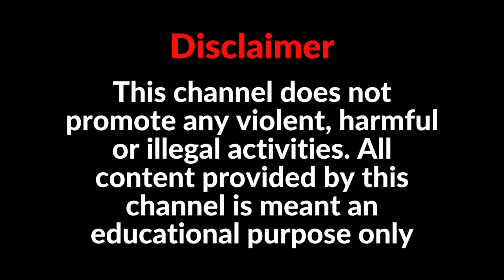PM Modi Dwarka Scuba Diving | সমুদ্রের গভীরে গিয়ে PM Modi করলেন দ্বারকা দর্শন ও কৃষ্ণ পুজো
এই ভিডিওতে আমরা আলোচনা করবো সমুদ্রের গভীরে গিয়ে PM Modi করলেন দ্বারকা দর্শন ও কৃষ্ণ পুজো সেই বিষয়ে | পাশাপাশি উদ্বোধন করে দিলেন গুজরাটে সুদর্শন সেতুর, যেটা কিনা দেশের দীর্ঘতম সেতু বলে জানা যাচ্ছে | modi scuba dive viral | narendra modi | pm modi | modi in gujrat | modi in dwarka | pm modi inaugurates sudarshan setu | sudarshan bridge | modi dives into arabian sea | pm modi sudarshan setu | pm modi scuba diving | prime minister narendra modi | pm narendra modi | narendra modi | pm modi scuba diving video | pm narendra modi speech | modi scuba diving | pm modi | pm modi scuba diving in dwarka | pm modi in gujarat | pm modi in dwarka | pm narendra modi scuba diving | pm modi sea diving | pm modi scuba diving in gujarat | modi dwarka scuba diving | prime minister narendra modi scuba diving | pm modi gujarat visit | pm modi doing scuba diving | dwarka pm modi scuba diving | west bengal election | west bengal election 2021 | prashant kishor exclusive | prashant kishor india today | bangla news | west bengal news | west bengal | Bengal Job With Study | Bengali News | West Bengal News | Bengali Khobor | Bangla News | Bangla Khobor | Latest News | Latest Khobor | Top News | Top Khobor | News | Khobor | Ajker News | Ajker Khobor | Top Headlines Bengali | Trending News | Trending Khobor | Viral News | Viral Khobor | News Update | Bengali News Live | Live News |   If you like this video then like & share this and to get latest notification please subscribe our channel . Thanking You .